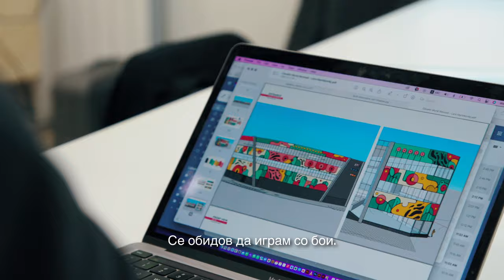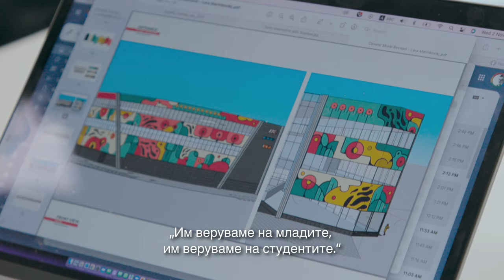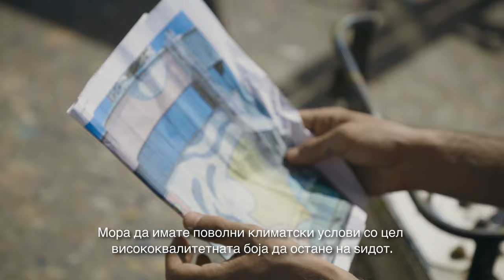Creating Landmarks - The Story of the Cevahir Mall Skopje Mural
Uncover the story behind the awe-inspiring mural on Cevahir Mall Skopje. Experience the artistic journey of a young talent who created one of Eastern Europe's largest murals. Explore the profound meaning, community impact, and lasting legacy of this new urban landmark in this short documentary.

Откриј ја приказната зад инспиративниот мурал на Cevahir Mall Skopje. Погледни го уметничкото патување на еден млад талент кој го креираше еден од најголемите мурали во
Источна Европа. Дознај повеќе за значењето, импактот врз заедницата и трајните вредности на ова ново урбано обележје во овој краток документарен филм.